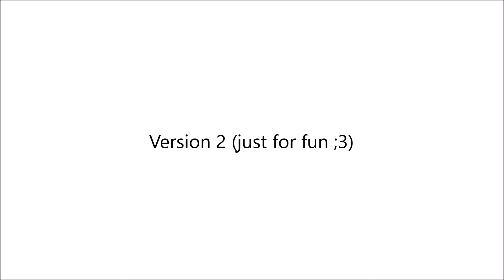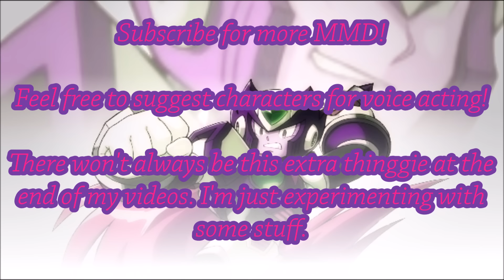【MMD】｢Elevator Stories｣【MMX】 -Testing Features-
There's two versions of the same motion, I just played around with interchanging the models places. I also didn't put too much effort into them cause this is an experimental video for some features I wanted to test out.
MODEL(S):

»By KurooniX & Hachikakecha

MOTION(S):

»By kawaiidesuneko12

STAGE(S):

»By amiamy111

Happy Hollidays, and Happy New Year! Let's all watch 2016 bURN, AMIRIET?!